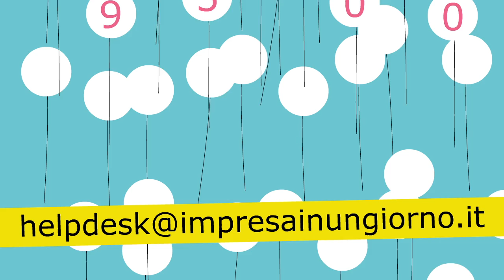Impresa in un giorno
Web spot del sito impresainungiorno.gov.it